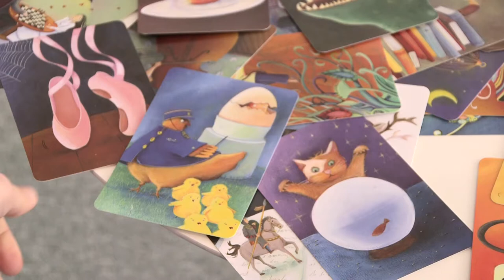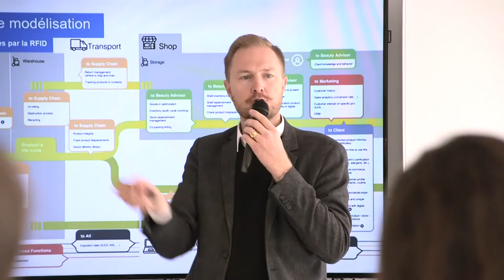Rencontres Talan Acteurs Publics - L'administration numérique